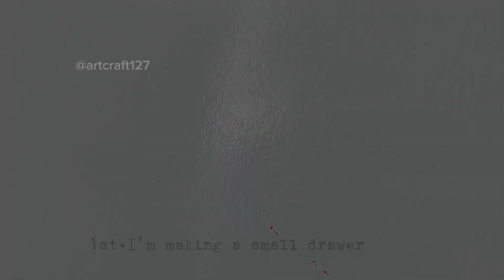DIY CUTE SURPRISE GIFT BOX -diy gift box with cardboard// CUTE CRAFT IDEAS